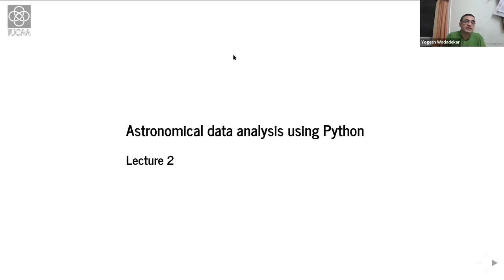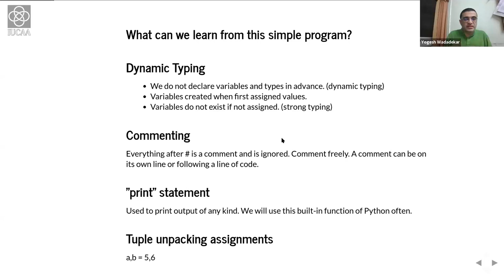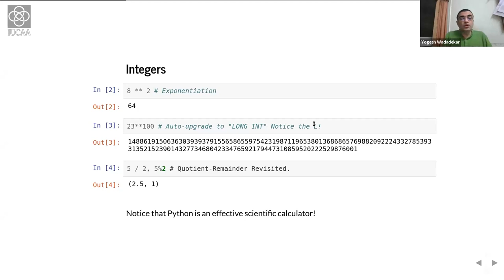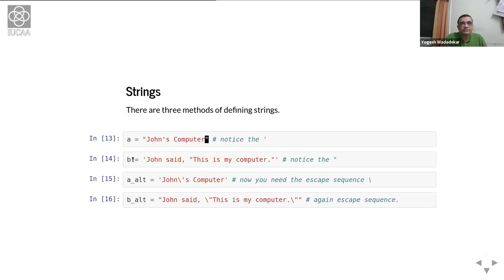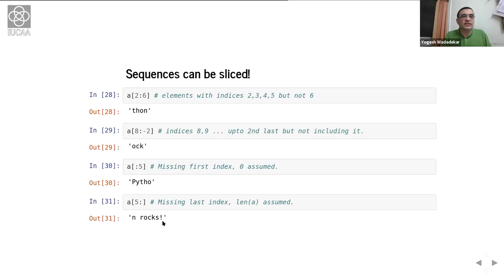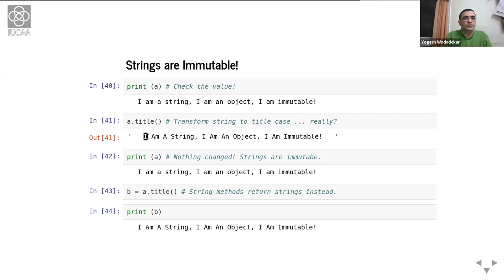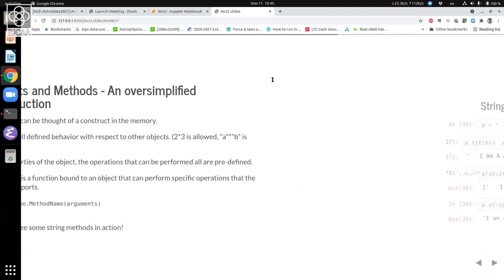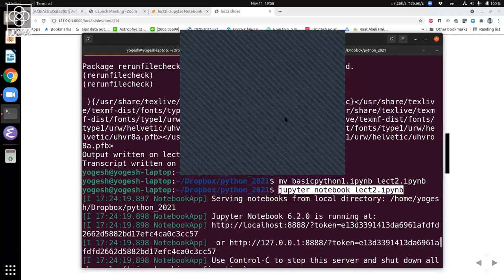Astronomical data analysis using Python Lecture 2 | Yogesh Wadadekar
This lecture was recorded on November 12, 2021.

If you would like to ask any questions to the instructor regarding the course content, please use this Google form
The replies will be discussed in a future session or posted publicly.